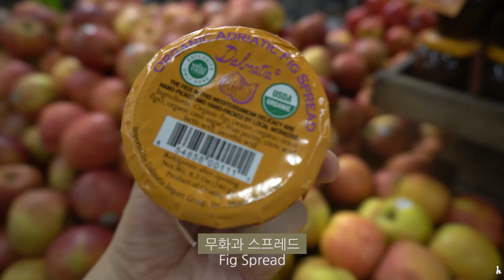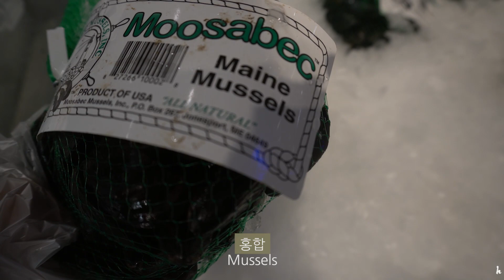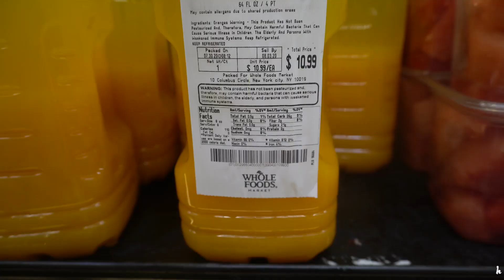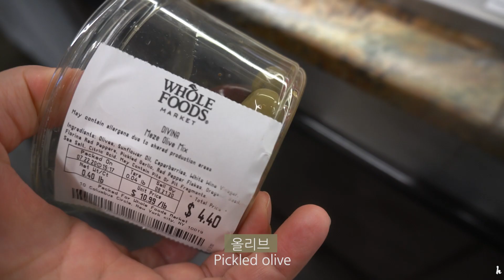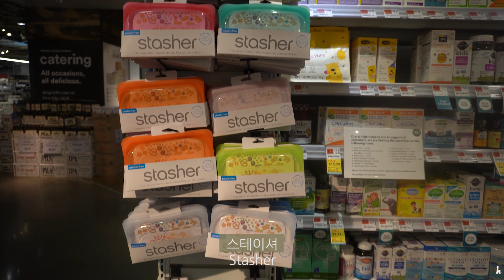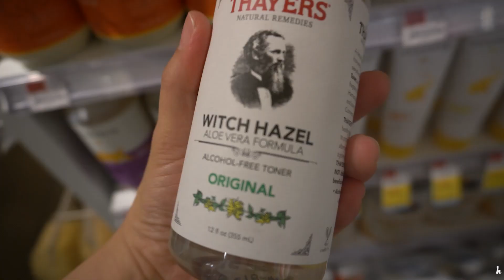[일상로그] #25 홀푸드,베이킹with생지, 홍합탕, 뉴욕 VLOG | Whole Foods Market, Simple Baking, Mussel Soup, Okra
타임워너 빌딩내에 위치한 홀푸드다녀왔어요.  홀푸드는 생지를 소량씩 판매하기때문에 부담없이 살 수 있어요.

마늘빵은 버터와 마늘, 다진 파슬리에 연유와 마요네즈를 적당량 넣으면 됩니다.

홍합탕에 들어가는 오크라는 마와 같은 끈적함이 있습니다.  취향에 따라 고수를 넣으셔도 좋습니다.

Subtitle is really helpful for me and people from other countries.

아래의 링크로 Artlist에 가입하시면 extra 2개월보너스를 받을 수 있습니다.( 총 14개월)
저에게도 extra month가 있습니다.